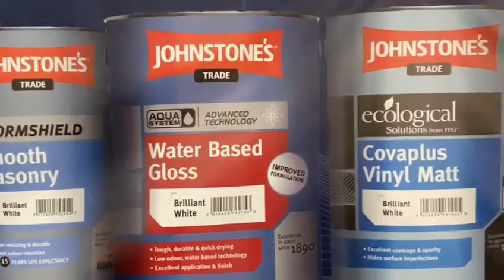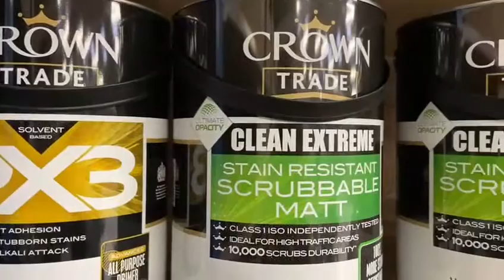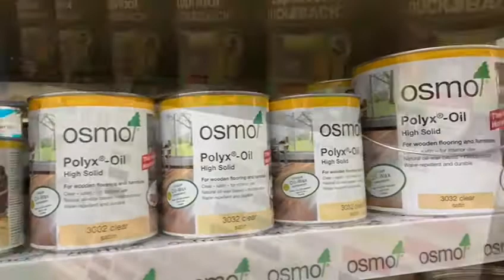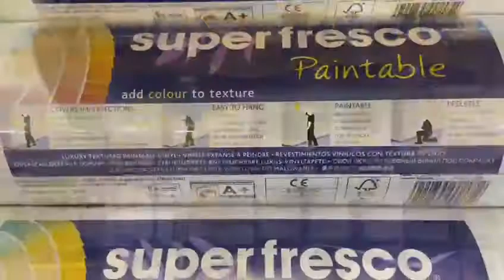PaintWell Paints Carlisle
This video is a unique behind-the-scenes look at the Carlisle branch of PaintWell (formally Bromborough Paints)

PaintWell is the home of hundreds of brands of paint under one roof. PaintWell always carry massive stocks of paint, which they sell at very competitive prices. It would seem they base their business plan on selling large quantities of paint for less of a mark-up.

Another thing PaintWell seem to do very well is have a substantial supply network. Not only dose each PaintWell store hold large quantities of stock, but if someone walks into their closest PaintWell store and asks for a product that isn’t on the shelf at that store, they can generally get it in the same day!!

Oh, and one more advantage to using PaintWell is the FREE DELIVERY on all items.